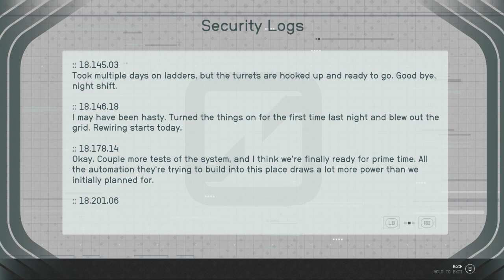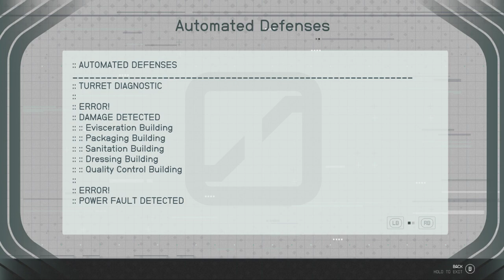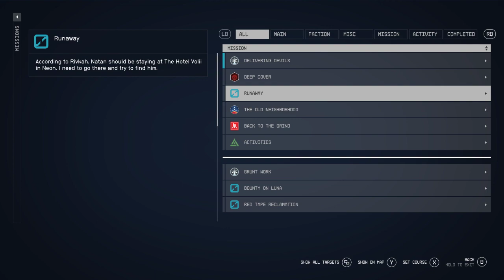LonewolfLegendOfficial's Epic Starfield PC Adventure